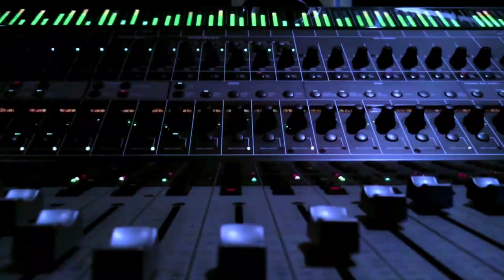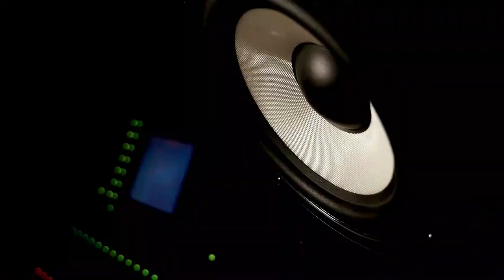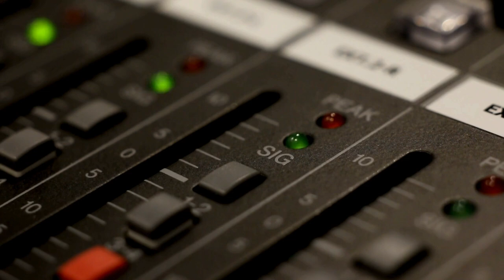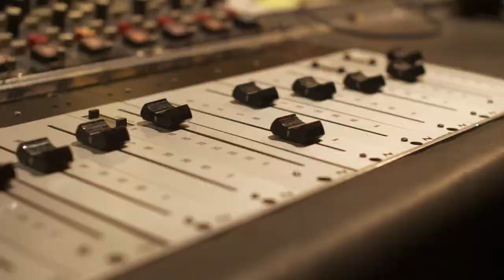Britney, Christina, & Madonna Kiss at the MTV VMA: Music History Today Podcast August 28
On the August 28 edition of the Music History Today podcast, there's sex, drugs, but no more rock and roll; at least for one band. Plus, it's country superstars Shania's and LeAnn's birthdays!!